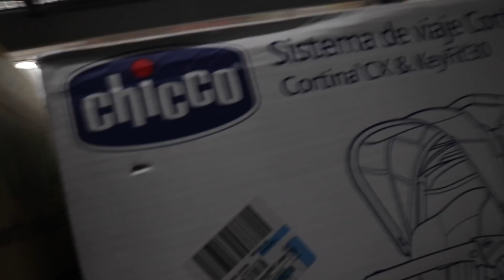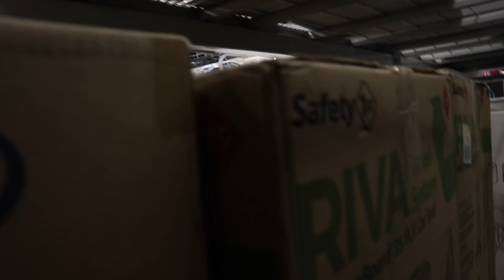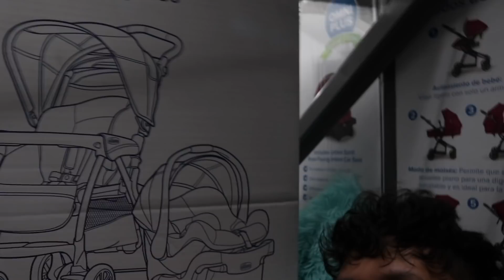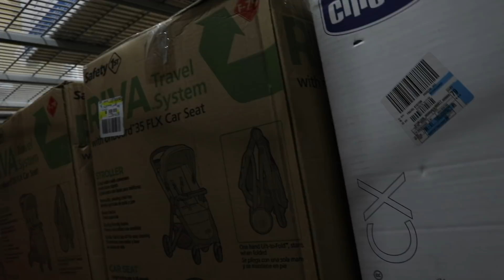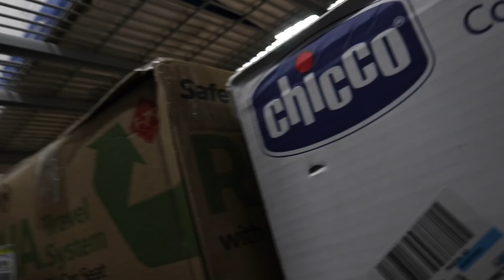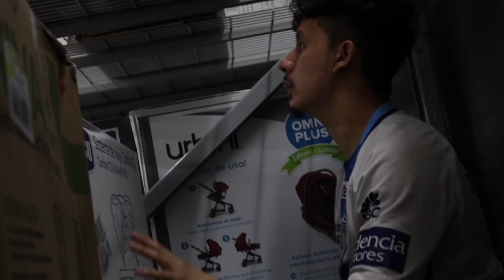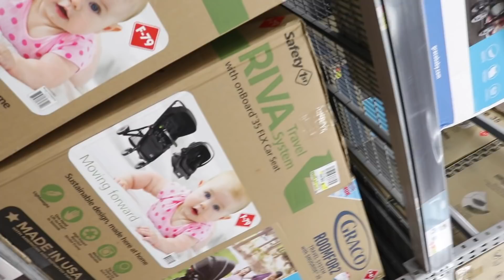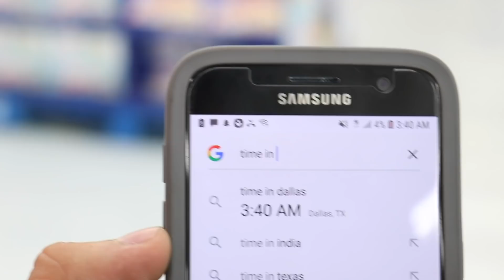24 HOUR FORT OVERNIGHT CHALLENGE IN WALMART!